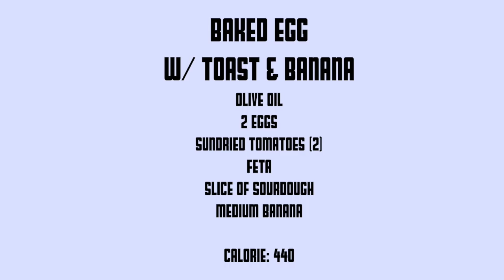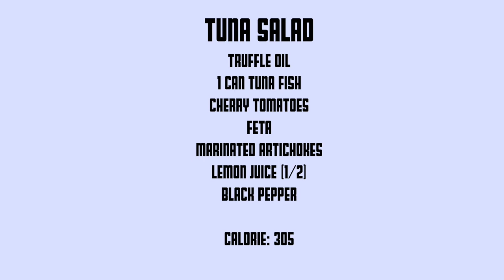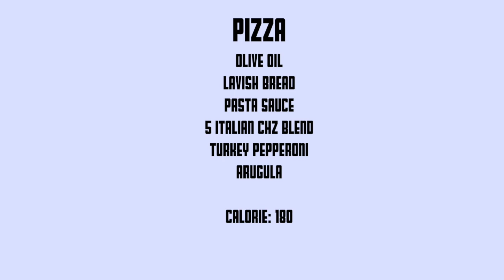What I Eat While ALTERNATE DAY FASTING for EASY Weight Loss | FEAST WITH MEI ESSENCEOFSHAY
HEY TIGERLILEEEE'S! WATCH ON HD!!!

In this video, I share what my feast day, or refuel day, during the alternate-day fasting eating pattern looks like. I like to keep my meals simple and nutritious with a heavy focus on fats and proteins to keep me satisfied during my fast. This is one of many in the near future. Today, I'm enjoying a semi-healthy feast day for my squad.

Things you ask:
1st set of Locs: 20 years
2nd set of Locs: May 2021
Born: Brooklyn, Ny